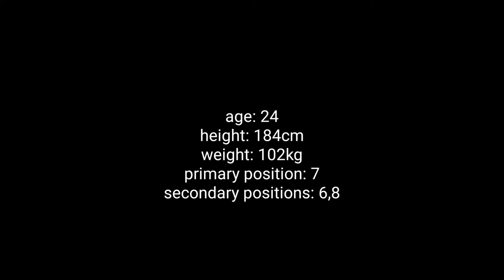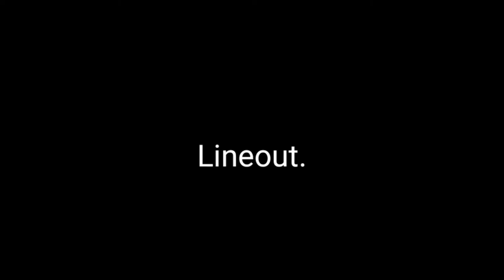División De Honor Highlights Mitch Holton 2021/2022 Season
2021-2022 Season Highlights of Mitchell Holton from the División De Honor B competition in Spain

origin: New Zealand
age: 24
height: 184cm
weight 102kg
primary position: 7
secondary positions: 6,8